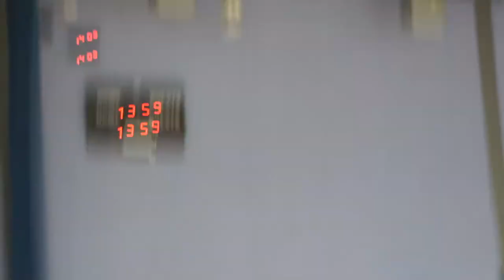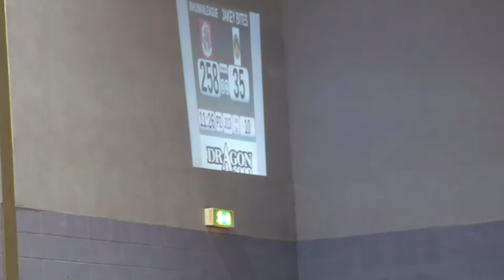The Jakey Bites v The Inhuman League 30 June 2012 Jam12,13 Period2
Scottish Men's Roller Derby team "The Jakey Bites" take on Sheffield's "Inhuman League"

30 June 2012 @ ARC, Glasgow Caledonian University

This is the 12th and 13th jams of the 2nd Period

Your jammers are: Tequila Jammer (18) and Skol-Krushr (8) for the Jakey Bites
Beat Monkey (808) and Nuclear Tide (ac9t) for the Inhuman League